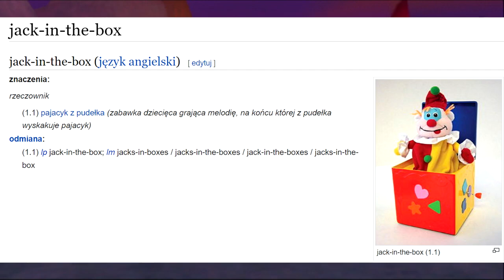Spyro The Dragon! [PS1] #5 - TEN SOUNDTRACK ❤️